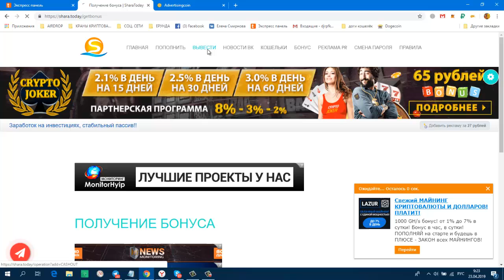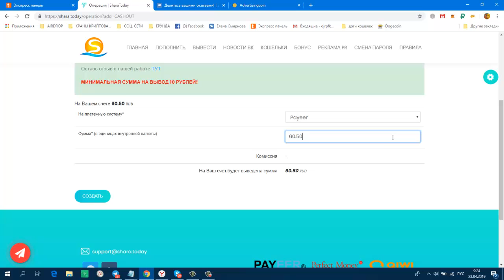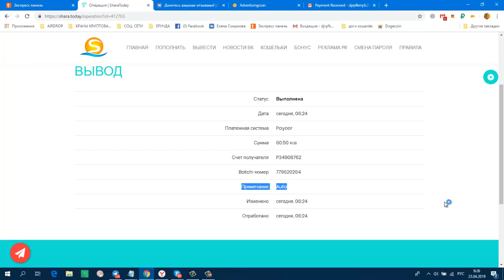Без вложений! SHARA TODAY ОЧЕРЕДНОЙ ВЫВОД! ВСЁ СУПЕР! ПЛАТИТ!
Payeer
+ 59,93 руб
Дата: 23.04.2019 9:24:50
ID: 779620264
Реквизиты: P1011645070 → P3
Сумма: 59,93 руб
Комментарий: Авто